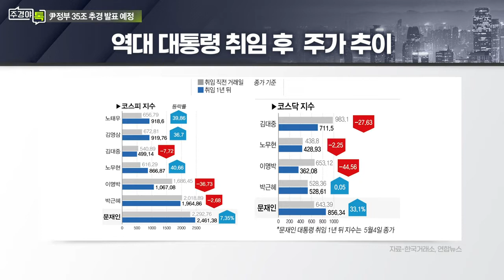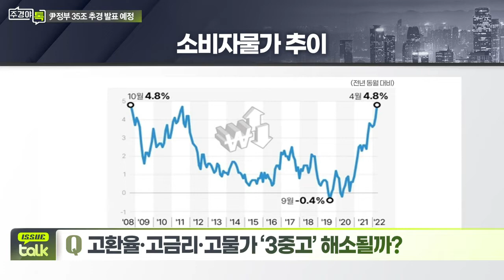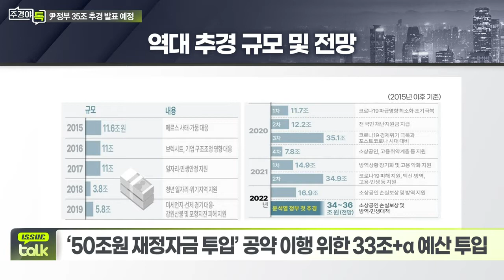10일 윤석열 정부 출범… 이번 주 후반 35조원 ‘추경’ 발표_이슈 TALK_주경야톡 41회 (20220509)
Q. 고환율·고금리·고물가 ‘3중고’ 해소될까?
- 우크라이나 사태, 단기간 호전 가능성 희박
- 4월 무역수지 2개월 연속 적자... 적자폭 확대 중
- 재정수지 4년 연속 적자 불가피... 경상수지도 악영향
- IMF 외환위기 이후 첫 ‘쌍둥이 적자’ 가능성도 제기

Q. 이번주 尹 정부 첫 추가경정 예산안 공개
- 추경 골자 “과학적 추계 기반 소상공인 손실보상”
- 추경 전체 규모 34~36조원 선 예상
- ‘50조원 재정자금 투입’ 공약 이행 위한 33조+α 예산 투입